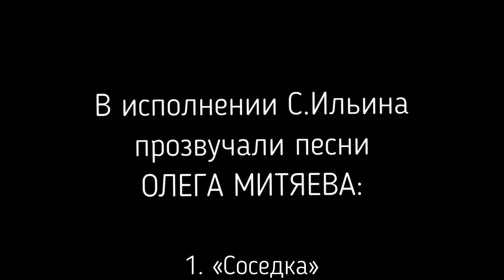Песни Олега Митяева поет С.Ильин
Песни народного артиста Российской Федерации Олега Митяева в студии Fresh Studio Records исполняет Сергей Ильин.